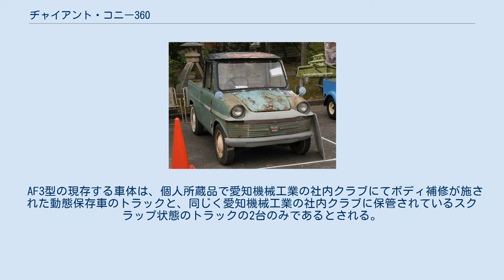ヂャイアント・コニー360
ヂャイアント・コニー360とは、日産自動車系列の自動車部品メーカーである愛知機械工業株式会社が、完成車メーカーであった当時の1959年（昭和34年）から1962年（昭和37年）まで製造販売していた軽商用自動車（ライトバン及びピックアップトラック）である。
型式名はAF3型。
 現在日産自動車傘下にある愛知機械工業株式会社が自社ブランドで展開していた製品である。
同社の前身は愛知時計製造株式会社（現在の愛知時計電機株式会社）で、第二次世界大戦中に分離独立した航空機部門（愛知航空機）が愛知機械工業となった。
同社は、昭和20 - 30年代にかけて「ヂャイアント」のブランドでオート三輪を製造、「コニー」の名は1959年（昭和34年）3月に発売した軽三輪車・「ヂャイアント・コニー」AA27型に初めて与えられたものであった。
同年には4輪車のコニー360トラック、1960年（昭和35年）にはバンモデルも追加している。
 AF3型の現存する車体は、個人所蔵品で愛知機械工業の社内クラブにてボディ補修が施された動態保存車のトラックと、同じく愛知機械工業の社内クラブに保管されているスクラップ状態のトラックの2台のみであるとされる。